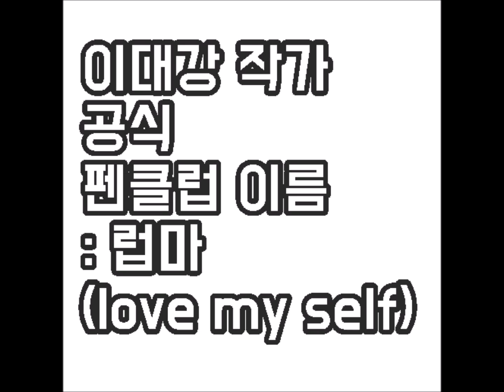럽마 여러분들 ♡ , 여러분들은 제 삶의 우주최강의 비타민 입니다! 늘 항상 감사하고 사랑합니다 ( 이대강 작가 공식 펜클럽 창단식 19.4.17)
오늘 이대강 작가 펜클럽이 탄생되었습니다. 이대강 작가의 첫번째 팬은 바로 저 입니다. 럽마 1호 ㅋㅋㅋㅋㅋ  2호, 3호... 이렇게 계속 생겨나길 기대하면서 우리 모두 이대강으로 대동단결 합시다 !!!   1기 회장 _ 럽마강 올림 ㅋㅋㅋㅋㅋㅋ

팬클럽 가입 문의  niceldk337   ( 혜택 많습니다..4월 까지  선착순 15분에게는 깜짝 선물 ㅋㅋㅋㅋㅋ)